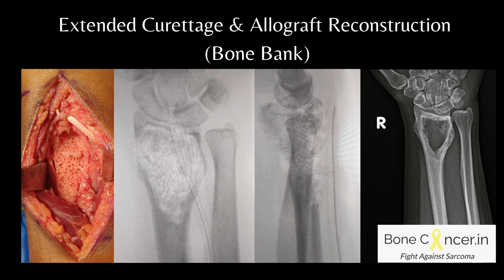Bone Tumour (Giant Cell Tumour Of Radius in Adult): Curettage & Allobone Graft, Dr Srimanth B S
This is a short treatment outcome awareness video of a limb salvage surgery for bone tumour.
Giant cell tumour is an aggressive benign bone tumour. A core needle biopsy was performed to obtain the diagnosis of giant cell tumour. This is a case of giant cell tumour of the bone affecting the distal radius bone (campanacci grade 3).
She presented with pain and swelling of the lower forearm and wrist, with limitation of movements at the wrist. Multiple options of treatment exist for this aggressive benign bone tumour at the distal radius level. Upon detailed discussion, she was motivated to retain her wrist movements and hence opted for the intralesional procedure to clear disease. Bone allograft was used to reconstruct the defect, and now she is able to perform all activities without limitations.